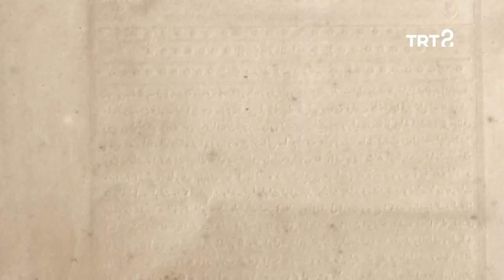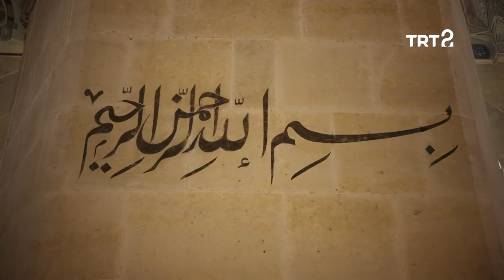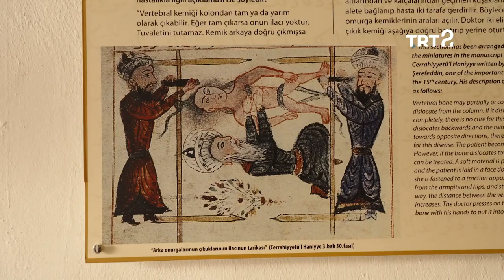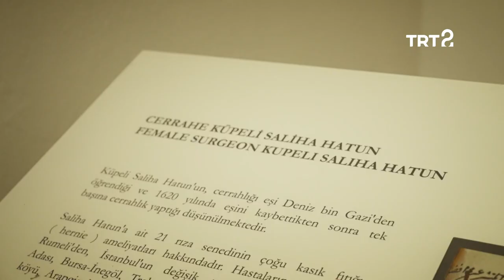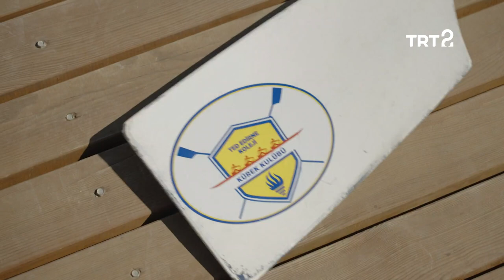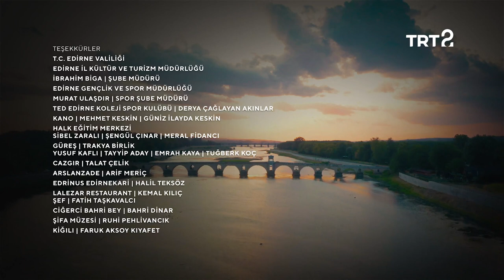Evliya Çelebi | Edirne | 28. Bölüm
Evliya Çelebi'nin rotasını takibe Edirne'de devam ediliyor.